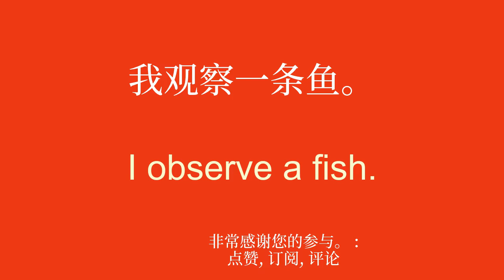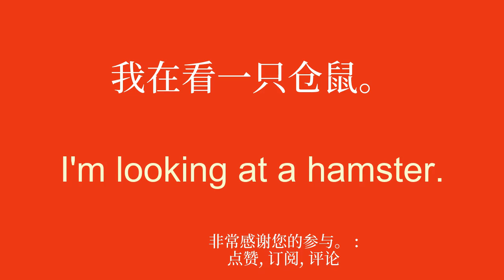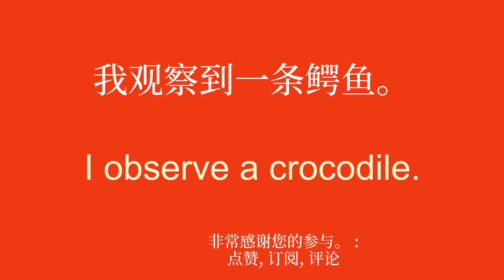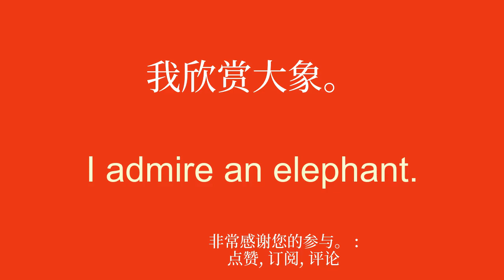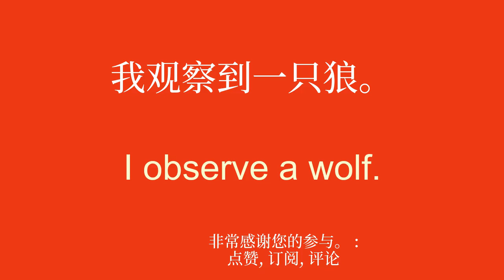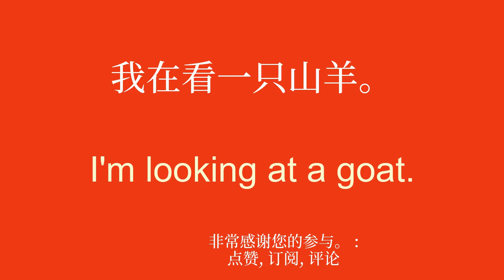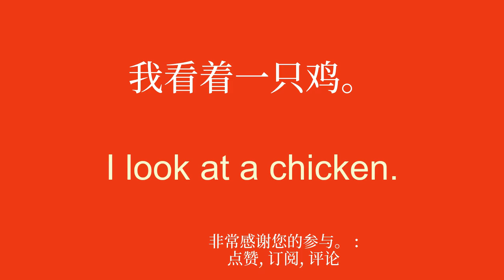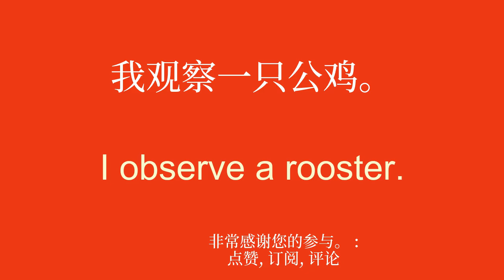学习英语：基本单词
欢迎来到我致力于初学者英语学习的 YouTube 频道！在本系列视频中，我将呈现简单的句子，帮助您轻松快速地学习。无论您是想出国旅行、与说英语的人交流还是只是想提高英语水平，这些句子都可以让您逐步发展词汇量和语法。通过我清晰的解释和实际的例子，您将学会在真实的上下文中使用这些句子并轻松记住它们。